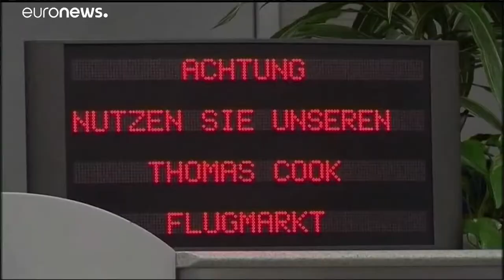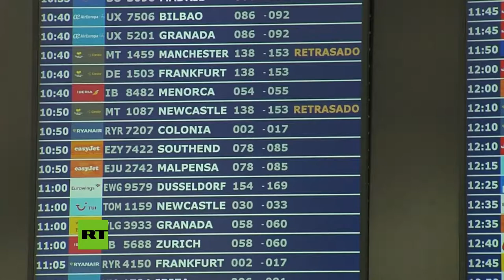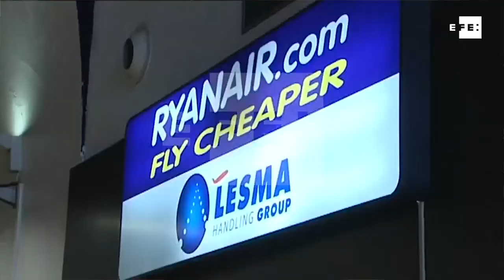La tertulia de Canal 10 - 27 septiembre - Primera parte